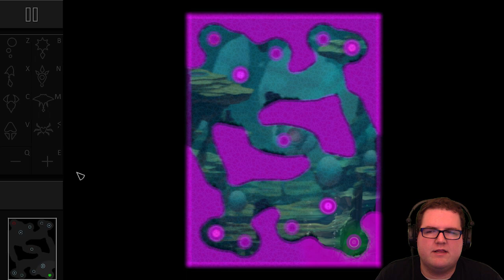Attack You Dumb Assholes! | Boid Ep. 5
►I'm a partner with the Maker Gen Network and so can you! You can apply to be a partner